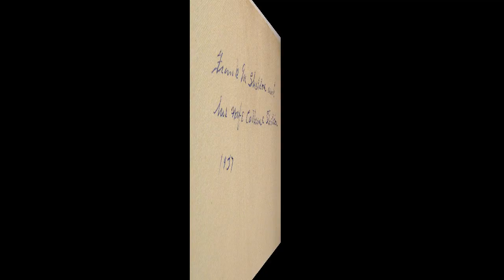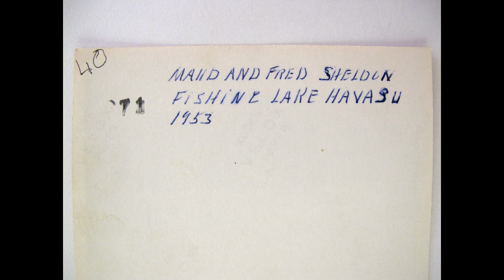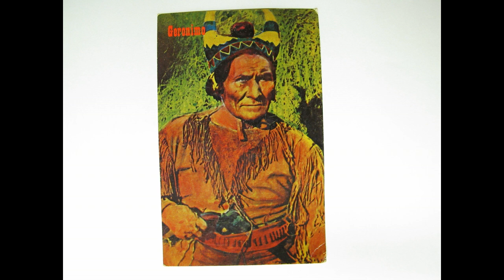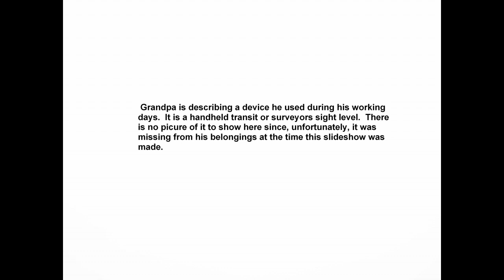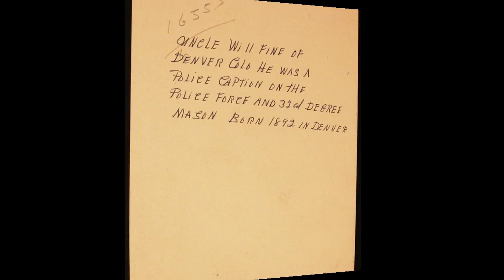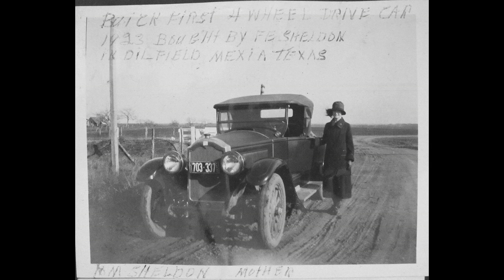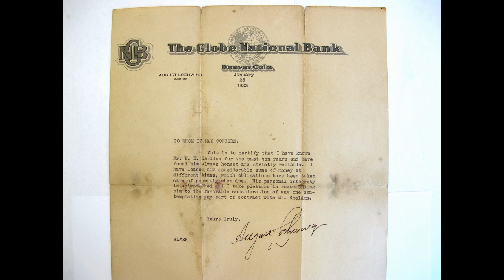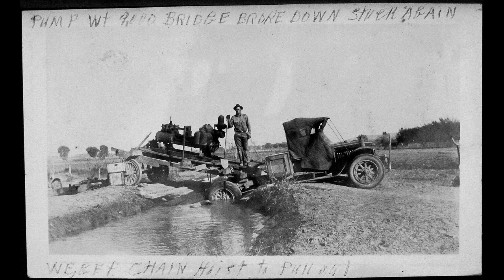Fred Sheldon Sr. History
A history of Fred Sheldon Sr.
Stanley Sheldon sat with Fred Sheldon Sr. several times looking through old photos. Fred would then give a description of the photos and a brief story about the people.